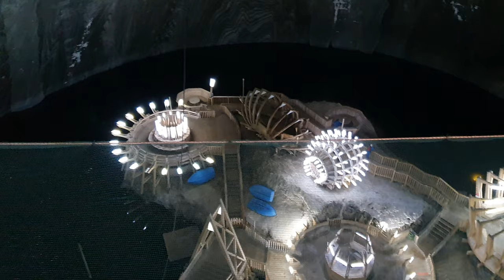Salina Turda 2021